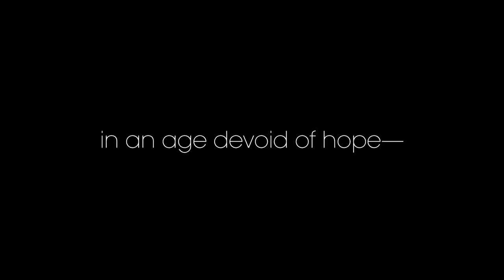Final Fantasy XV Multiplayer Expansion: Comrades - Official TGS 2017 Trailer [with subtitles]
Starting October 31 2017, create your own avatar and join up with three other friends to take on epic quests and battles in the FFXV’s first and only online multiplayer expansion.

Set in a world engulfed by darkness, the expansion casts players as a member of the Kingsglaive, with powers and unique abilities invoked from various Lucian kings, who join forces to bring the Light back to the kingdom of Lucis. Other members of Noctis’s crew including Gladiolus, Prompto and Ignis will be made playable in future game updates.

Legendary composer Nobuo Uematsu returns to the Final Fantasy series with the new song, “Choosing Hope”.

Final Fantasy XV Multiplayer Expansion: Comrades will be available to players who purchased Final Fantasy XV and the Final Fantasy XV Season Pass or Final Fantasy XV Multiplayer Expansion: Comrades standalone expansion. It also requires a subscription to Xbox Live Gold or PlayStation Plus. Internet connection is also required to access this content.

Be sure to follow us and keep up to date with all FFXV news: